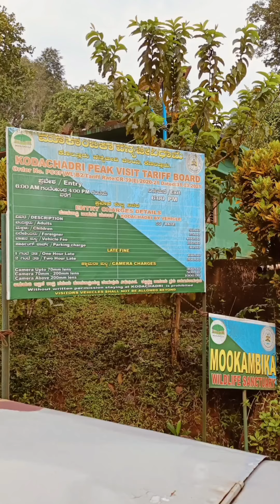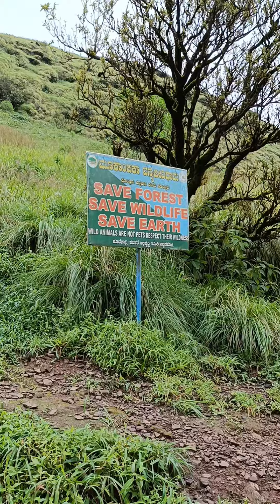kSRTC യിൽ മൂകാംബിക , കുടജാദ്രി യാത്ര Mookambika_temple, Kodachadri#💝